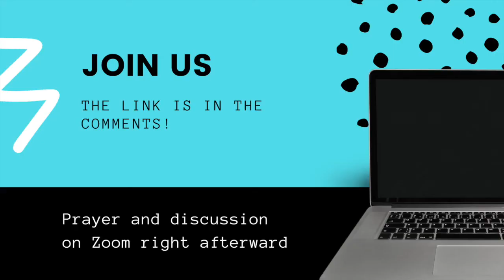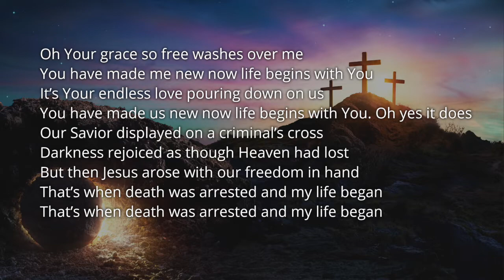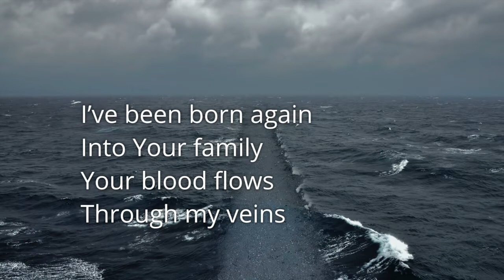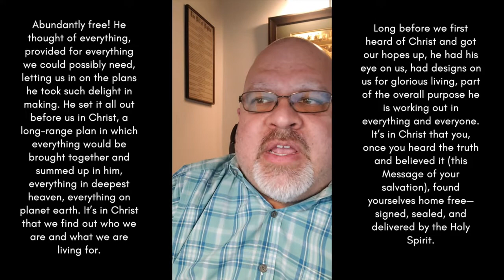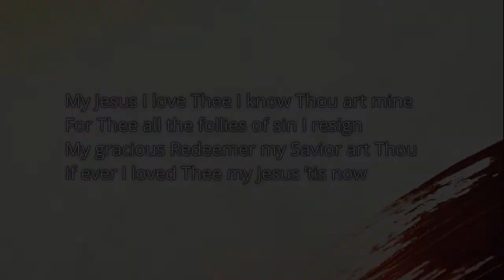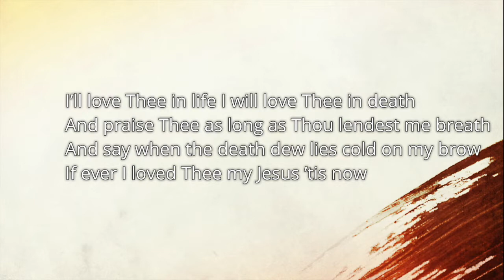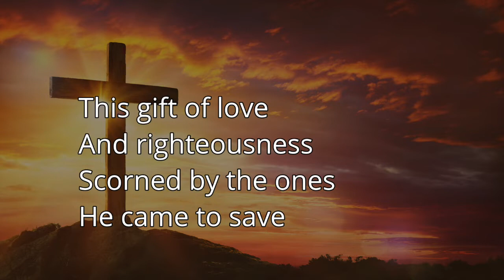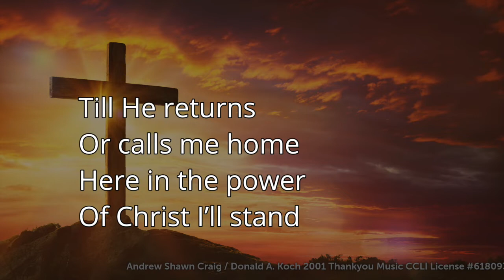Sunday May 3, 10:30am - Worship Service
It's hard to feel at home even at home these days. Today we look at Ephesians 1:3-10 where we see how God intends us to find our home in Christ. If you can be "at home" in Christ you can be "at home" anywhere.

Here’s what you’ll find today:
Introduction
Singing - 4:02 - 12:51
Scripture - 12:51 - 14:44
Sermon - 14:44 - 41:38
Singing - 41:38- 45:44
Communion - 45:44 - 47:40
Singing - 47:40 - 52:24